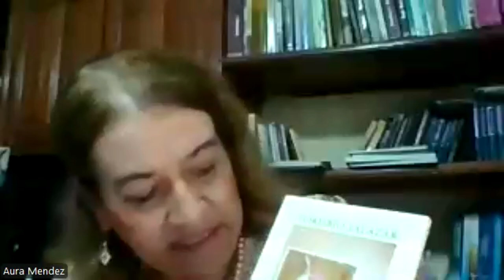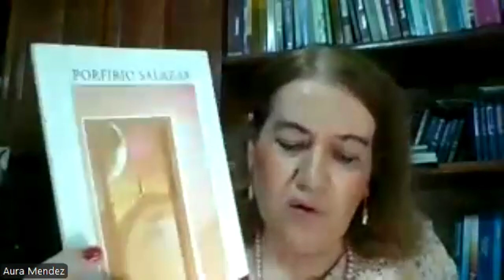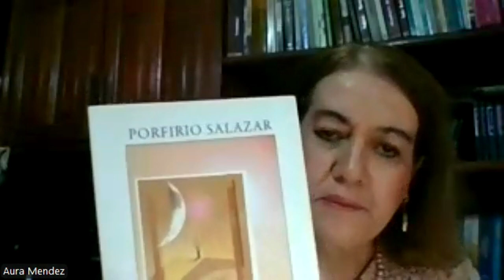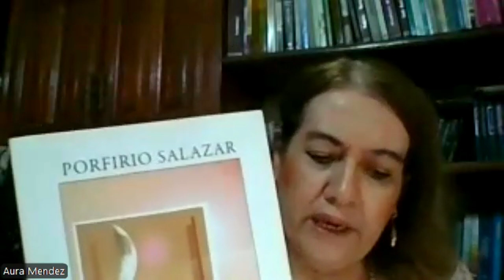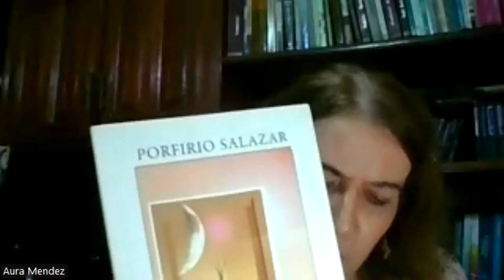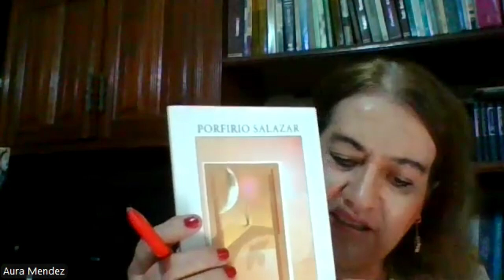NOCHE MILENIUM OCTUBRE 2024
Reunión del Círculo de lectores Milenium
Comentarios de libros
Coral Poética
La biografía del mes
Charla de la Dra. María Teresa  Montejo: Buena visión, buena lectura.